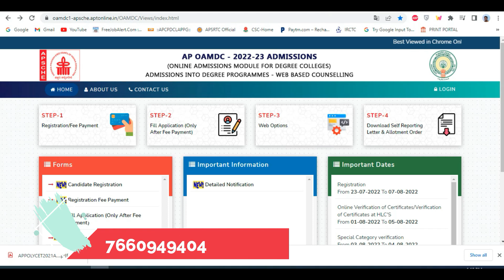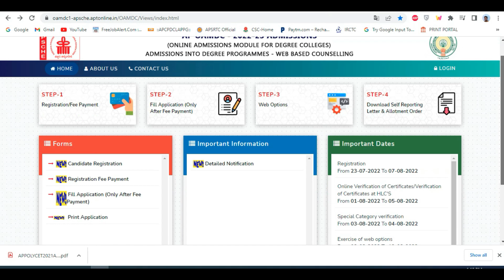AP Degree Online Admission 2022 Registration last date extended | OAMDC Degree admission 2022